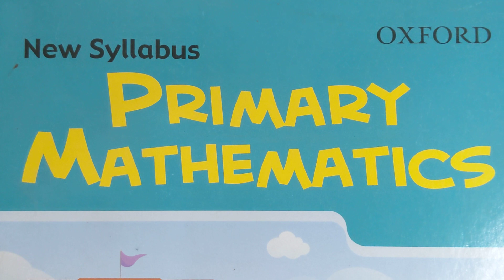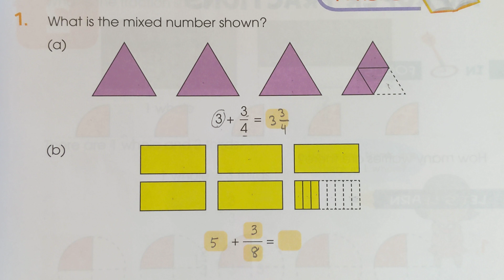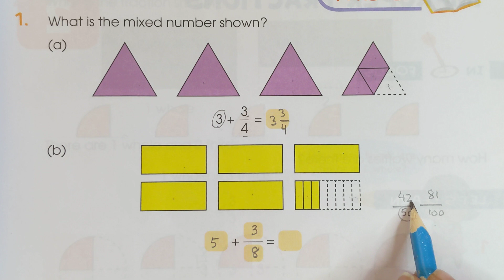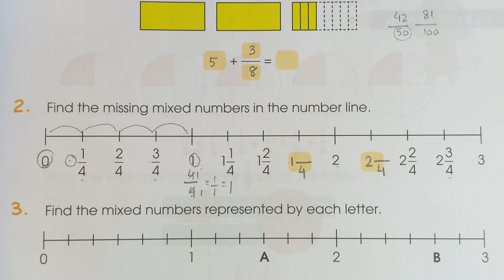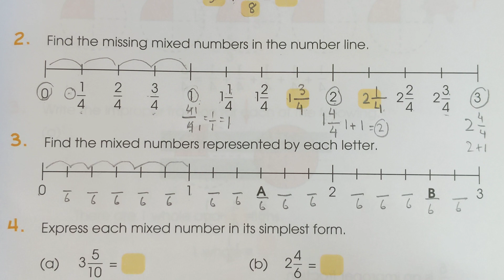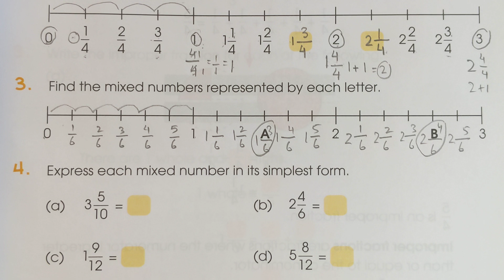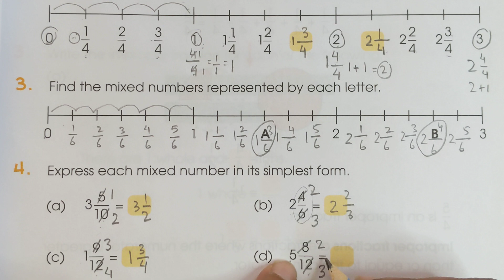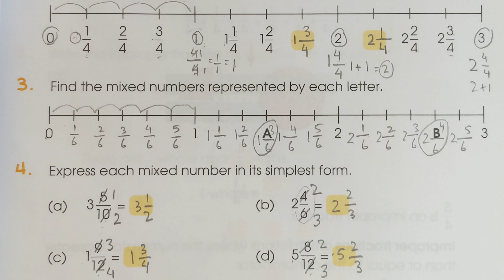New Syllabus Primary Mathematics Textbook 4 | Chapter 3 Fraction| pg#66 Q1-4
New Syllabus Primary Mathematics Textbook 4 | Chapter 3 Fraction| Practice questions pg#66 Q1-4

New Syllabus Primary Mathematics Textbook 4
 Chapter 3 Fraction
Practice questions pg#66 Q1-4
Mixed Numbers
proper fraction
improper fraction
mixed fraction
equivalent fractions
fraction examples
fractions overview
class 4 mathematics
easy mathematics
fraction tricks
fraction for all